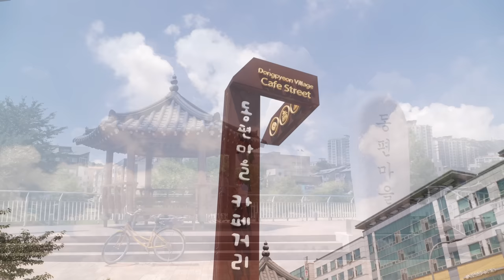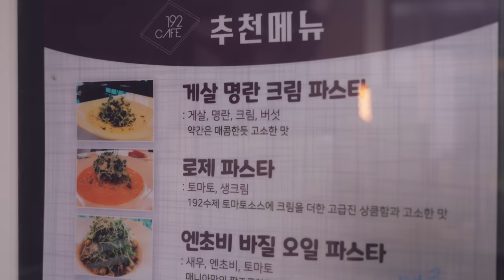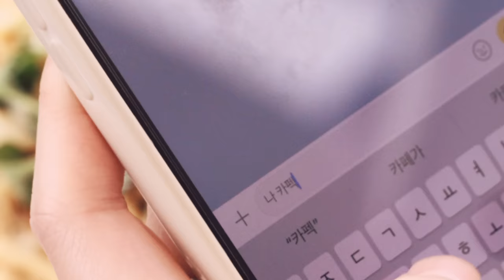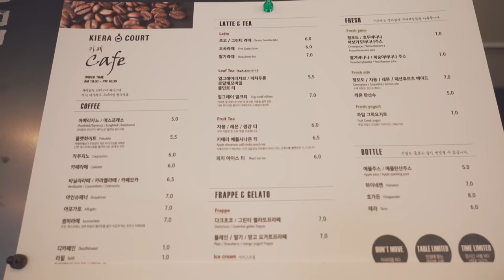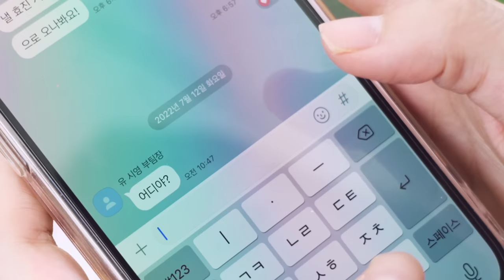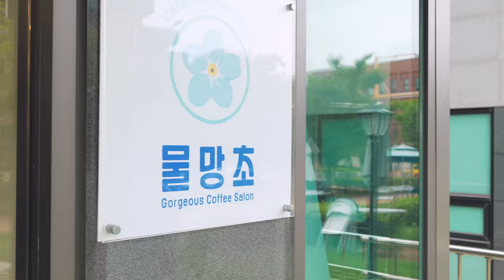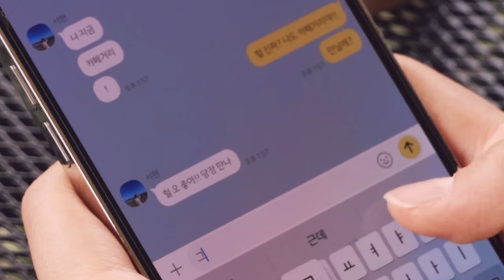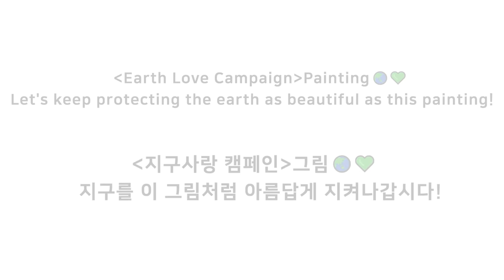Healing Cafe Music, Landscape, Painting(Date Course)_Dongpyeon Cafe Street in Korea(Music Video)[4K]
Dongpyeon Village Cafe Street in Anyang [Korea's Beautiful Place]
 'Painting like heaven' 🌈🖌_Message for environmental protection
 [Earth Love Campaign]🌏💚 - Let's keep the earth as beautiful as this painting!

 Beautiful Korea!

 This is a video content introducing 'Dongpyeon Village Cafe Street in Anyang'.
 The cafes that appear mainly in the video are Cafe 192centimeter, Cafe Kiera Court, and Cafe MULMANGCHO located on Cafe Street in Dongpyeon Village, Anyang.
 With this video, I hope that Anyang Dongpyeon Village Cafe Street, a beautiful place in Korea that is not widely known, is widely known.

 I hope that those who watched the video will be healed a little.

 This video was produced by being selected as a 'Gyeonggi-do Alley Promotion' hosted by the Gyeonggi Content Agency and Gyeonggi Tourism Organization.

 material
 canvas : 260mm(W)*190mm(H)
 Actual painting size : 260mm(W)*190mm(H)
 Brush for acrylic painting